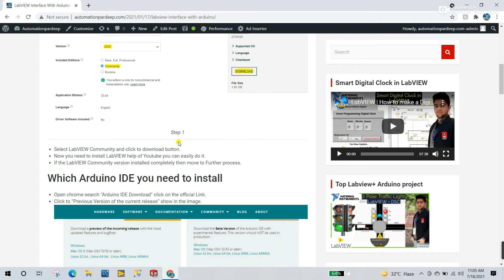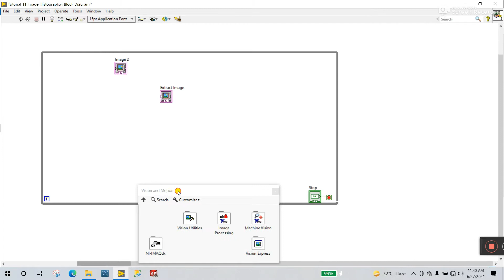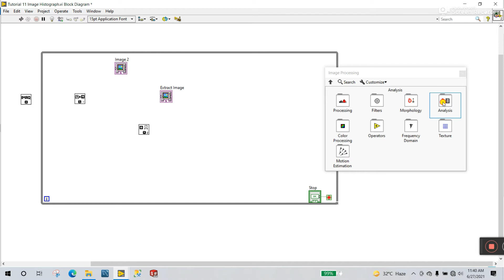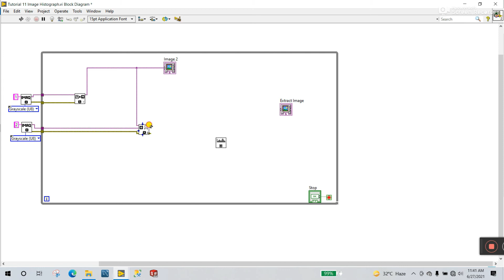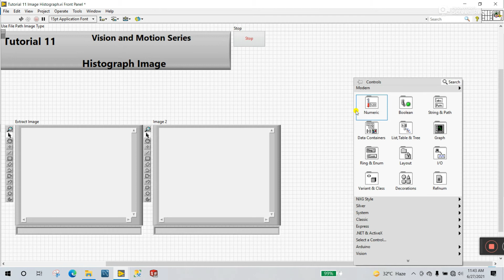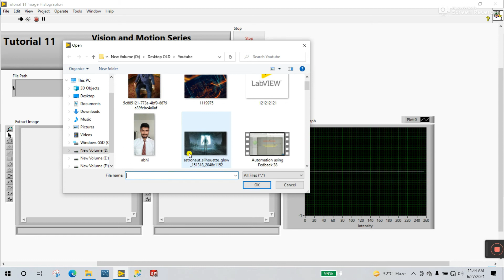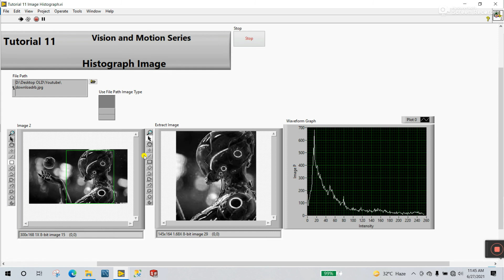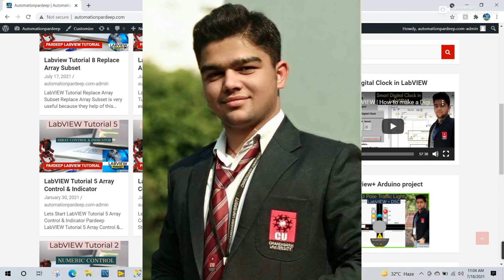LabVIEW | Tutorial 12 Histograph Image | Vision and Motion Series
1. Tutorial 12 Histograph Image
2. Vision and Motion Series
3. Labview Projects
4. Labview Programming

NI Vision Development Module
Refer to the NI Vision, NI Vision Acquisition Software, and NI-Motion help files, which you can access from the Help menu, for more information about those VIs. If NI Vision Acquisition Software and NI-Motion are not installed, you cannot access their help files. Install these additional packages from the media included with LabVIEW. You must purchase NI Vision separately.

Subpalette Description
Vision Utilities
Use the Vision Utilities VIs to create and manipulate images in NI Vision.

Image Processing
Use the Image Processing VIs to analyze, filter, and process images in NI Vision.

Machine Vision
Use the Machine Vision VIs to perform common machine vision inspection tasks, including the presence or absence of parts in an image and measuring the dimensions of parts to see if they meet specifications.